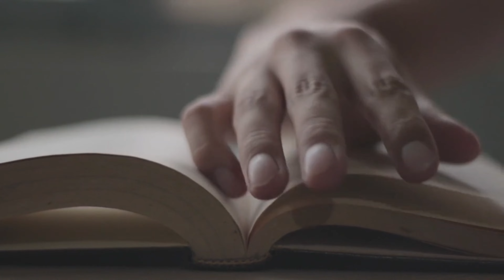Are Neurodegenerative Disorders Preventable?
Neurodegenerative Disorders affect millions of people across the world. As the disorders progress in severity, the risk of death increases significantly. It affects most of the essential functional abilities of people making it very hard to live a satisfying old age.
This video details about what these disorders are and provides an overview of the types of these disorders. It finally considers certain preventive measures as well.

Welcome to Psychophilics, a unique YouTube Channel here for you to explore. This is a one-stop channel for anyone who loves and cares about his psychological health. It's our mission to promote mental health and psychological well-being, thus, we present you with various videos which serve as a supplementary diet for the hygienic psyche. Learn more about psychology and lead a peaceful, productive, and happy life. Together, we shall learn about how to live a better life using psychology. We ♥ to share our deep insights into the subject by connecting it with real-life examples.
This channel is part of psychophilics.com
We serve you by presenting you with:
-YouTube videos 🎥 👨‍🏫
-Research Backed Self Help Content 📝
-Interesting Blogs ✍️
-Podcast. 🎙️